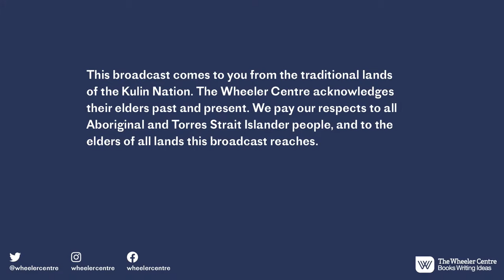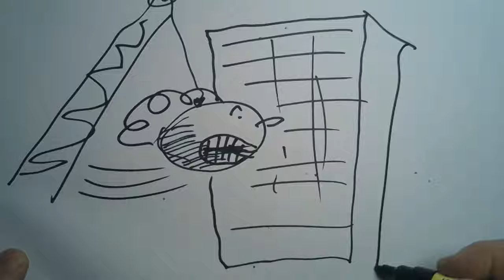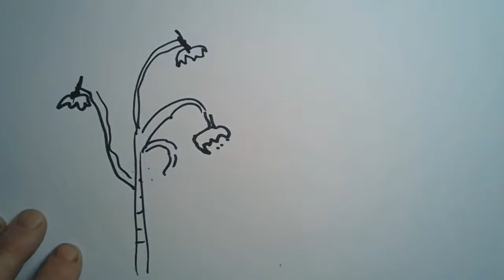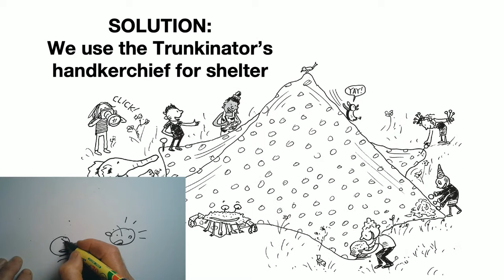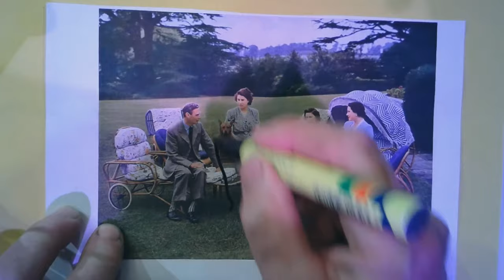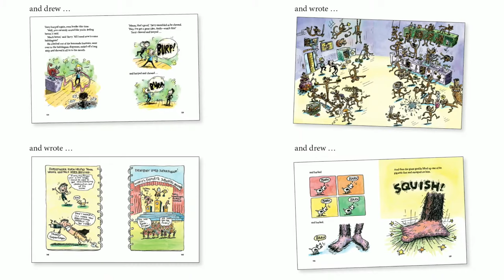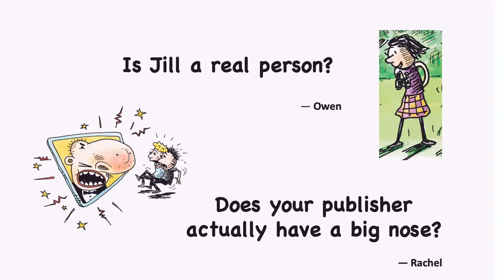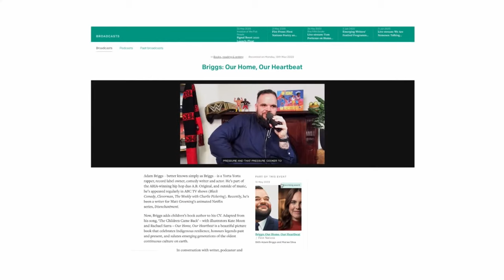The 143-Storey Treehouse with Andy Griffiths and Terry Denton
Andy and Terry are embarking on a (nice, relaxing and not-at-all-chaotic) camping holiday, as they take their treehouse to new levels (13 of them in fact!). Join the beloved madcap duo for this online event to celebrate the release of The 143-Storey Treehouse, the highly-anticipated 11th book in their bestselling series.

The treehouse is bigger and better than ever. The 13 new storeys include a word-o-matic (which knows every word in the whole world!); a recycling depot; a wrecking ball; a too-hard basket; a SUPER BIG STUFF storey; a baked-bean geyser (it erupts on the hour, every hour); a Ye Olde Worlde Historical Village; a fish milkshake level (the penguins love them!); a complaining room; a spooky graveyard (where it's always midnight, even in the day); a toffee apple orchard guarded by a kind scarecrow; a deep, dark dragon's cave with a real live, fire-breathing dragon; and a camping ground where you can just kick back and enjoy a camping holiday – unless you get caught by hobyahs, put in a bag and poked with a stick, that is…

What are you waiting for? Come on up!

The online bookseller for this event is Readings